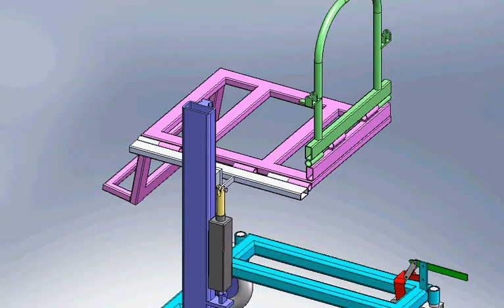Manish Srivastava Wheelchair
Wheelchair for use in cars with a Motorised Elevating seat with a completely foldable frame. The bottom frame goes under the floor board of the car and therefore permts the seat to go inside the car.